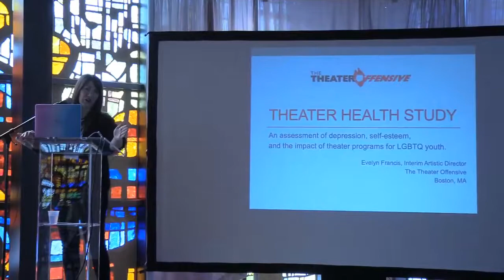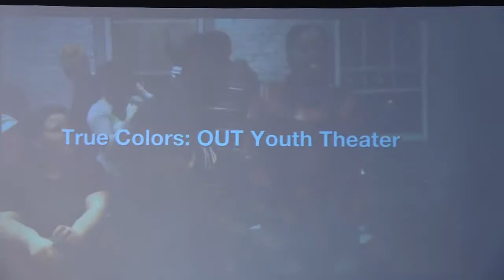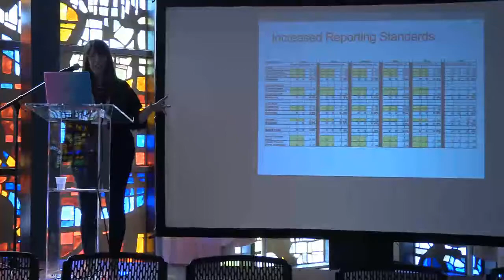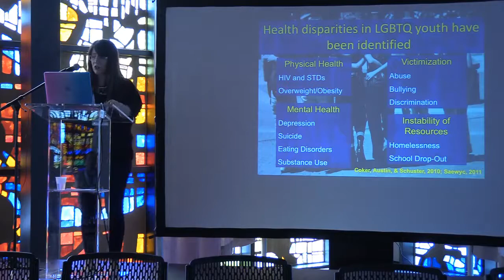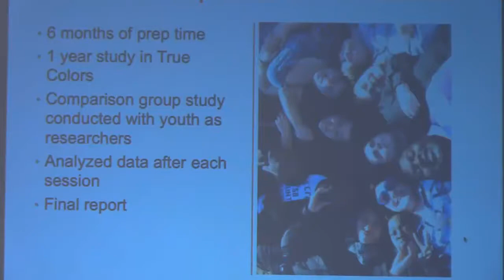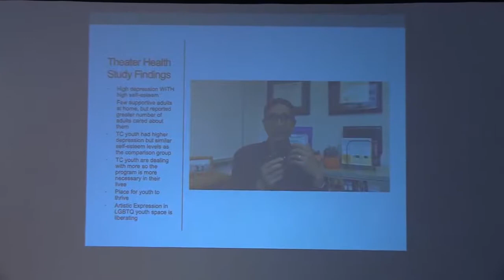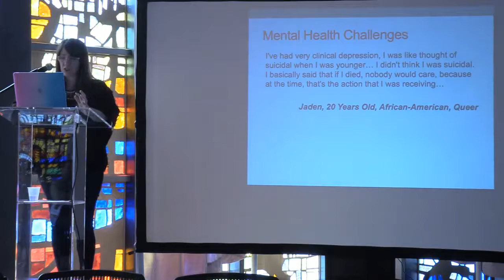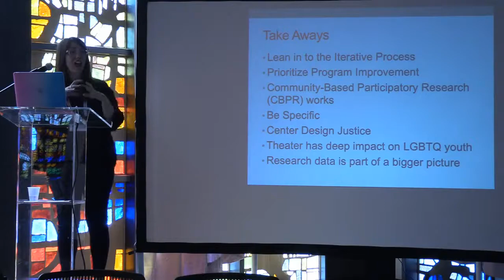Welcome and Keynote at the TCG 2019 Education Pre Conference in Miami on Tuesday 4 June 2019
Welcome and Keynote
9 a.m. - 10:15 a.m. EDT (Miami, UTC-4)

Adrian Budhu, Deputy Director & Chief Operating Officer, Theatre Communications Group
Evelyn Francis, Interim Artistic Director, The Theater Offensive
Jerel Calzo, Associate Professor in the Division of Health Promotion and Behavioral Science at the San Diego State University School of Public Health

Theater Health Study: An assessment of depression, self-esteem, and the impact of theater programs for LGBTQ youth.